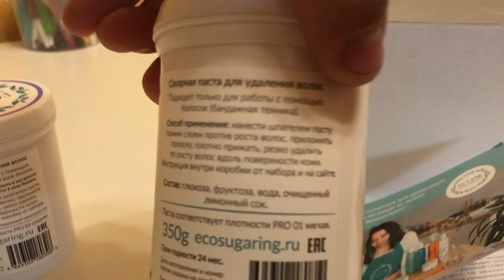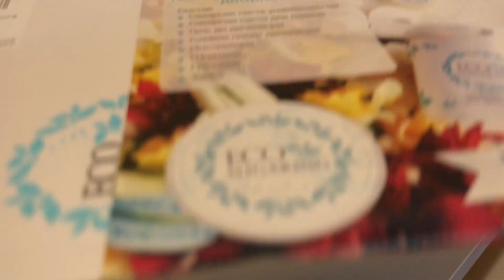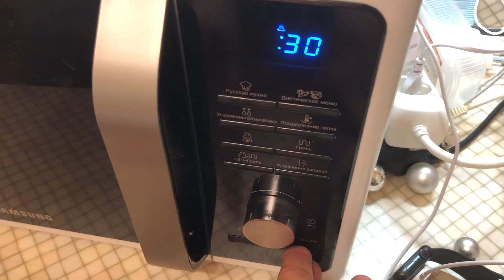Шугаринг ночью на кухне. В первый раз в жизни | Moments&Places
СПОЙЛЕР: Все прошло хорошо )) Без негативных последствий и материала осталось еще много. Расскажем на сколько хватит эффекта.

Решили сэкономить и попробовать провести шугаринг самостоятельно, купив соответствующий набор.
Никогда ничего подобного не делали, но рискнули проверить.

Оцените, расскажите ваше мнение, поделитись вашим опытом!